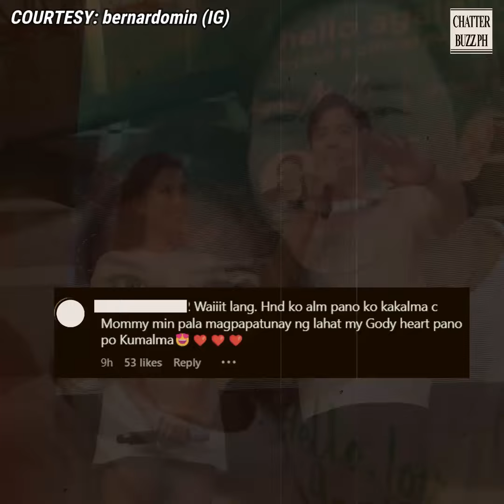Ina ni Kathryn, ipinasilip ang bonding kay Alden!